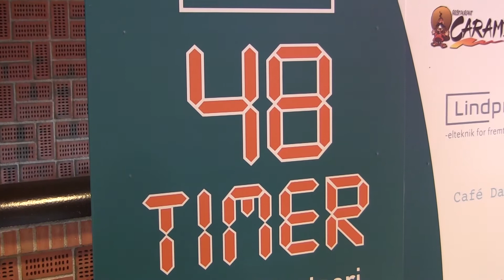Projekt 48 timer i Nyborg - Trailer (2014)